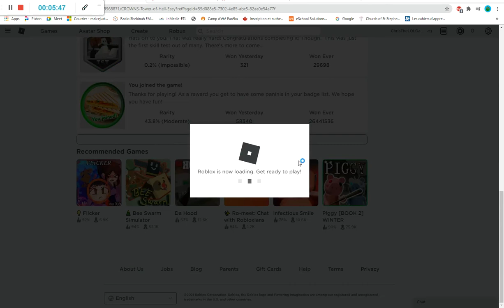THE EASIEST TOWER IN ROBLOX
snapchat: Chris Senatus or try chrissenatus

Roblox is an online game platform and game creation system that allows users to program games and play games created by other users. Founded by David Baszucki and Erik Cassel in 2004 and released in 2006, the platform hosts user-created games of multiple genres coded in the programming language Lua. For most of Roblox's history, it was relatively small, both as a platform and a company, due to both co-founder Baszucki's lack of interest in press coverage and it being "lost among the crowd" in a large number of platforms released around the same time. Roblox began to grow rapidly in the second half of the 2010s, and this growth has been accentuated by the COVID-19 pandemic.[7][8]